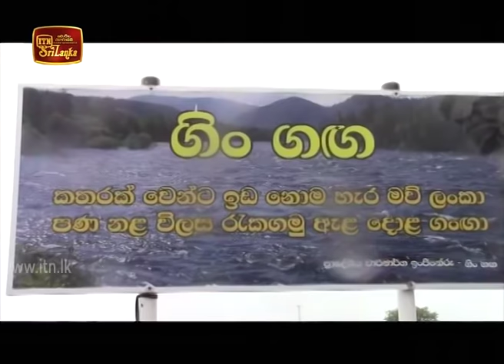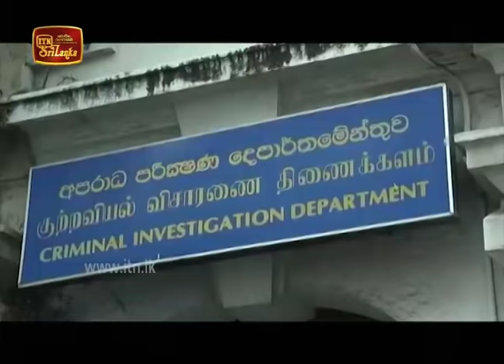ITN News 2020-05-19 | 12.00 PM